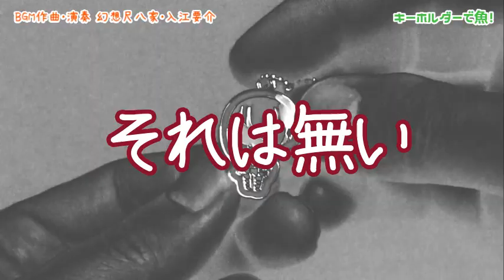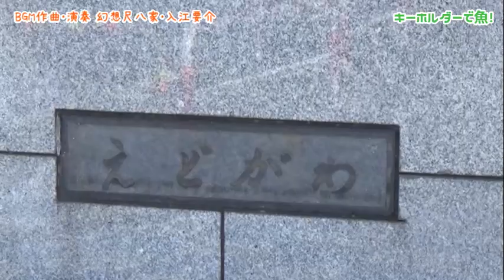【超絶難度】自分の姿のキーホルダーで魚釣る！衝撃水中映像。エサとは似ても似つかないけど釣れるまでやり続けてみる日本楽器奏者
【幻想尺八家・入江要介　プロフィール】
アメリカ大統領夫人の御前演奏に招かれ演奏。
大統領夫人より「素晴らしい才能」と言葉を受けた。
アメリカ政府ホワイトハウスの公式映像に掲載。

世界50カ国以上に招かれ公演。ポーランド大統領の御前演奏。
総理大臣スパソフスキ首相、モレイラ大統領夫人など、
各国で大統領や首脳級への演奏を多数つとめる。

ヴァチカンにてローマ教皇庁枢機卿御前演奏。
オーストリア国連に招かれ演奏。ウィーンにて表彰を受けた。

ニューヨーク、フランス、イタリア、ドイツ、イギリスなどでの演奏や、
オーケストラでの自作品公演を成功させ、
作風から「幻想尺八家」と呼ばれ、ソロ活動にこだわり表現を行っている。

国賓、要人、閣僚や、王族の歓迎式典、宮殿、古城、迎賓館などでも演奏。
オックスフォード大学公式公演。世界三大映画祭のひとつベルリン映画祭の
受賞作に出演。ノルウェー最大の大学に客員講師として招待された。

箏師範の母、尺八師範の祖父、パリでブランドを創立したファッション
デザイナーの叔父を持ち、芸術を身近に学んだ。桐朋学園大学短期大学部
音楽専攻を卒業。「邦楽コンクール独奏部門」第１位優勝。尺八師範。

江戸川・那珂川・管理釣り場・ルアー・スピナーベイト